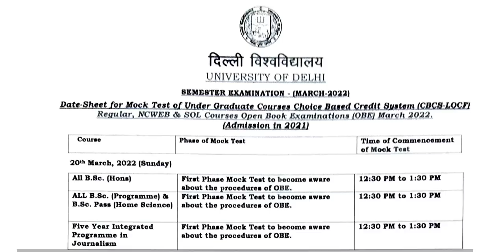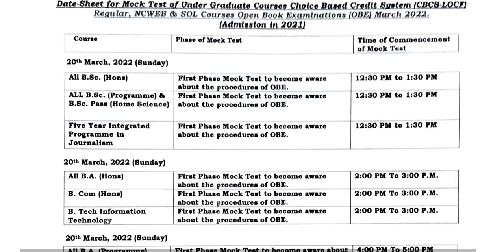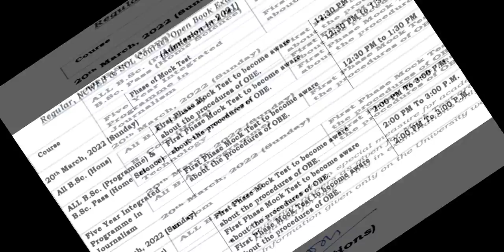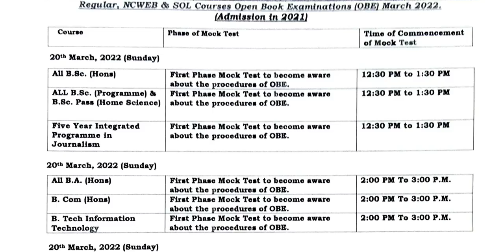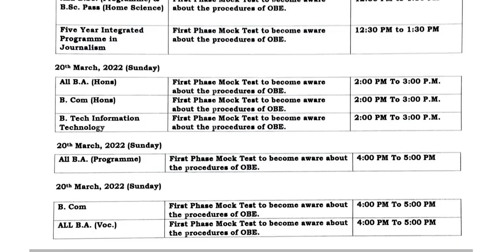Du sol First Semester Mock Test For OBE March 2022 | SOL 1st semester OBE Mock Test Datesheet 2022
Du sol First Semester Mock Test For OBE March 2022 | SOL 1st semester Mock Test Datesheet Released For OBE 2022